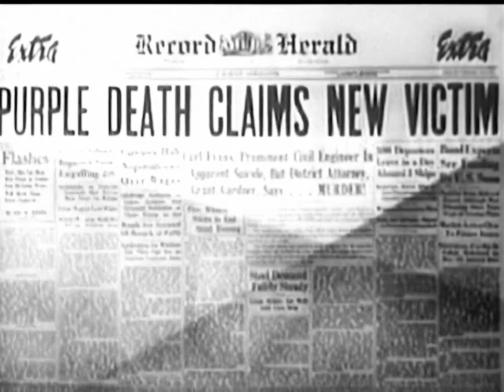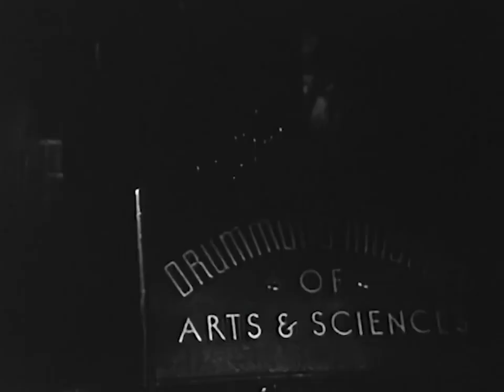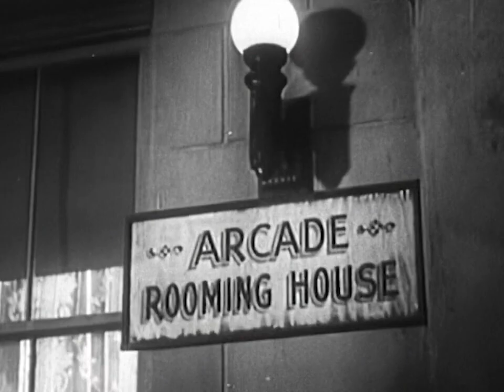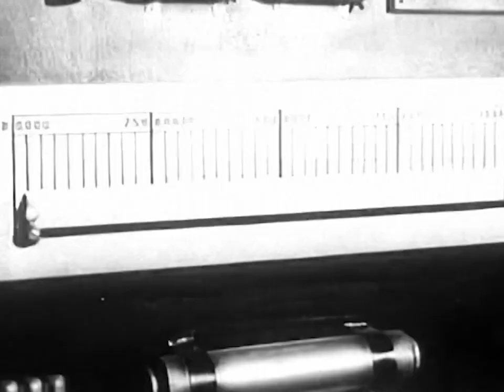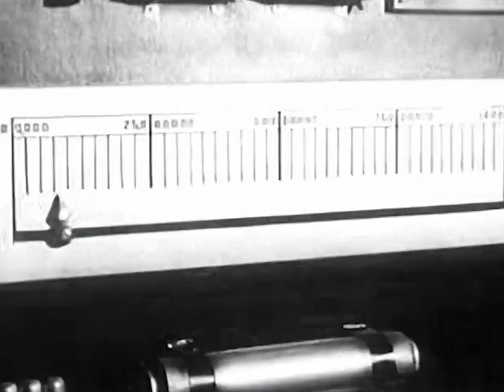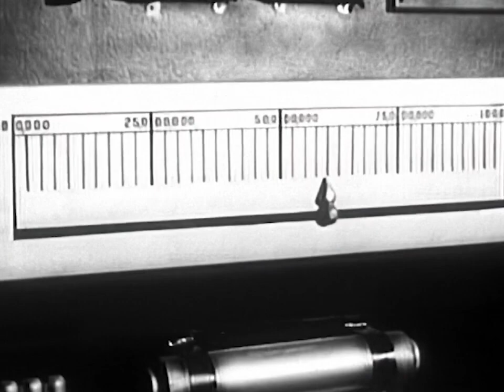Captain America E01 The Purple Death